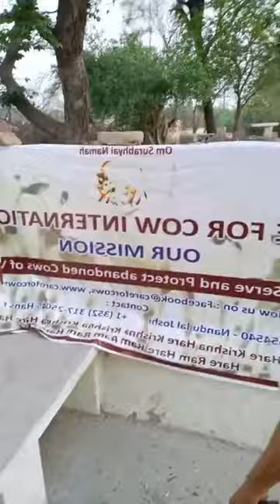Happy cow seva day to everyone. Sending all of you blessing from Vraj.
“Care for Cows is a network of volunteers dedicated to awareness, education and action regarding cow protection (go raksha) as taught in the Vedic scriptures. We also offer guidance and support to like-minded charitable organizations, throughout the world, who wish to honor and implement the Vedic standards of cow protection. At present we maintain over 300 abandoned cows, bulls, retired oxen, and orphaned calves throughout the sacred precincts of Vrindavan, India.

It all started in 1999 when one Street cow showed up at our founder Kurma Rupa Prabhus door step hungry. He fed her and she came again with a friend. He fed them and they came with more friends and next thing Prabhuji knew there were 25 cows camped outside his door permanently. So he decided he would build them a shed on rented land. Soon the shed was too small as he kept finding injured cows on the streets and so Care For Cows was born. Kurma Rupa Prabhu understood that Krishna had chosen him to serve His street cows. Before he departed this planet for Gauloka in 2015, he was serving 700 cows in multiple Gaushalas!!!

Today Kurma Rupa Prabhuji's student Nandu Lal Joshi has dedicated his life to continuing Prabhujis Gau seva legacy. They had first met when Nandu Lal was only 9 years of age. His parents had sent him to Bhaktivedant Swami International Gurukula here in Vrindavan. Kurma Rupa Prabhu immediately took him under his wing. The Spiritual Master then trained him and even took him along on his world travels. Their relationship became deep and today it is that relationship that keeps the seva alive. It is only by the grace of Shri Guru that seva to Bhagavan is obtained.

How can I Help?
Make a recurring payment:-
I would like to automatically donate $_ once a month until I cancel.
Life Adoption Program:-
It costs US$360 to maintain a cow for one year. The average lifespan of a cow is twenty years, thus the cost to maintain a cow for its entire life is US$6,000.
Feed Cows for a Day :-
It costs one dollar a day to feed a cow. Decide how many cows you want to feed and enter that number. If you want to feed 20 cows, send $20; 50 cows - $50; or feed our whole herd $500.
Feed Cows a feast on that Special Day :-
Feed Cows a feast on your birthday, anniversary, when a child is born, etc. It costs $2 to feed a cow a feast. If you want to feed 20 cows, send $40; 50 cows - $100; or feed our whole herd $540. The herd's regular diet is hay, barley porridge, wheat bran, chick pea husks and fresh grass. For the feast we add jaggery and fruit (bananas/guavas/apples according to season).
Maintain the Resident of Your Choice :-
It costs $30 per month, $360 per year, to maintain a cow. You can send your payments either monthly, quarterly or yearly.
Bull Scholarships - It costs $30 per month.
Build an Oxcart - $ 700
Re-roof a Cowshed - $ 700

401, Keshav Kunj Ramanreti, Vrindavan Mathura Uttar Pradesh, 281121, India
Bank Details:-

Name - CARE FOR COWS SOCIETY
Branch Name- Vrindavan Branch UP
Bank Name - AXIS BANK LTD Vrindavan UP

6. Ashta Sakhi Village Seva
8. Green Grass And Bhusaa For Gau Mata
9. Hindu Festivals And Auspicious Day Sevas
10. Birthdays And Anniversaries -
11. Injured Cow Care Footage
12. Sit Down Bhandara Seva